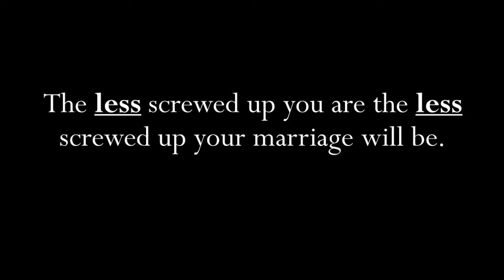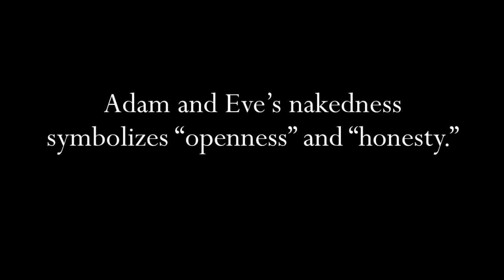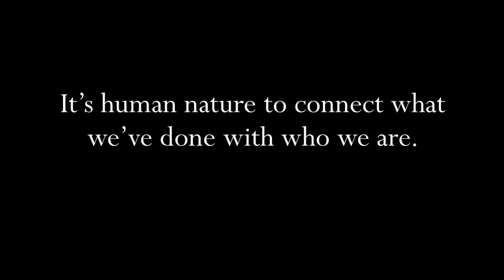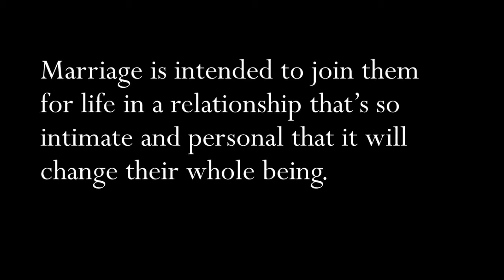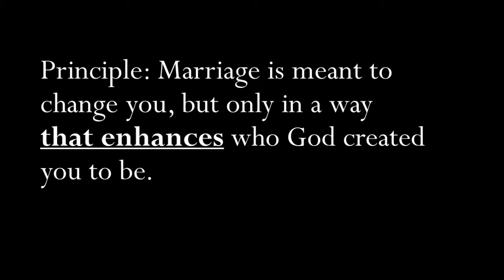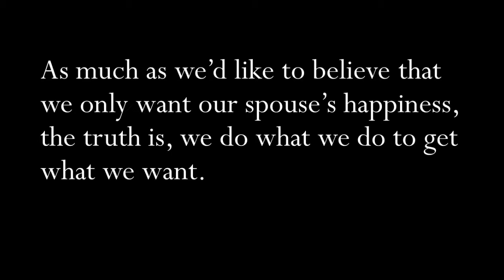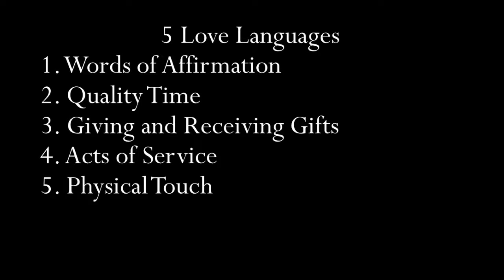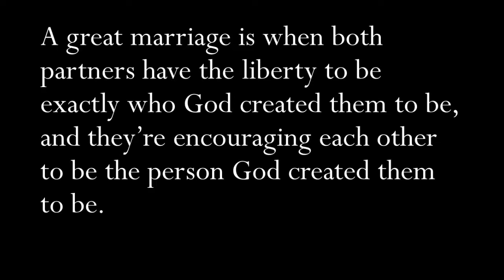Marriage Has A Purpose: Marriage 101 Sermon Series | Pastor Allen Nolan Sermon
What is the purpose of marriage? What does the bible say about marriage? It's all broken down in the latest sermon series, marriage 101,  from Pastor Allen. Marriage is meant to change you, but only in a way that enhances who God created you to be. In this powerful message from Pastor Allen, he speaks on the purpose of marriage and the institution of marriage. For more sermons on marriage and divorce, be sure to watch the rest of this series! This is episode 3 of this sermon series.